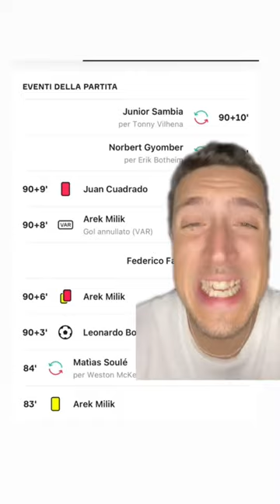GLI ULTIMI MINUTI DI JUVENTUS - SALERNITANA SONO STATI 😨